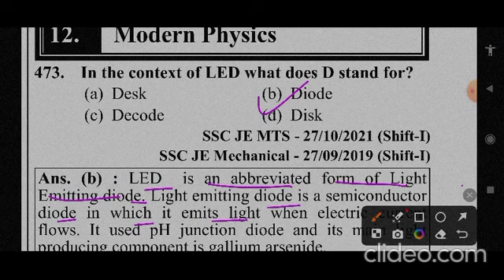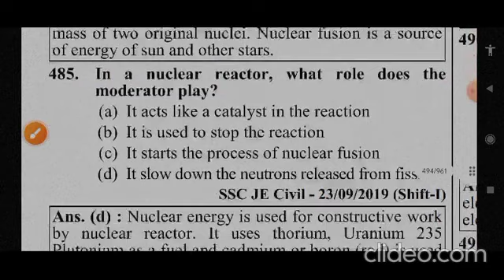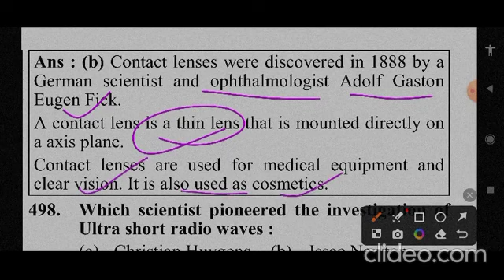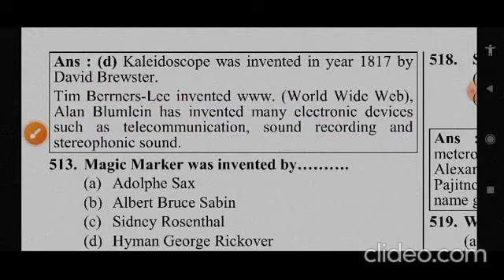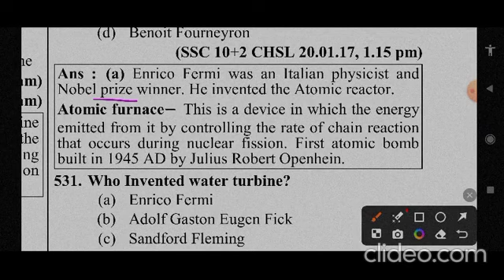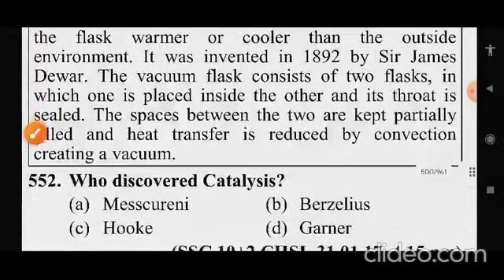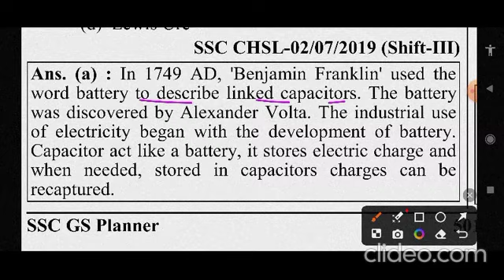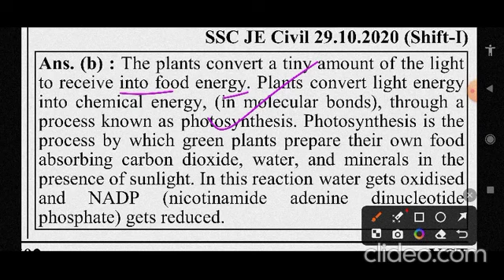modern physics | youth publication gk book | youth competition gk book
55 day study plan modern physics | youth publication gk book | youth competition gk book

hello students
In this video we will be covering electric current from youth publication gk book under heading youth competition gk book

1. youth publication gk book
2. youth competition gk book
3. youth gk book solution
4. youth publication science book
5. youth competition times books
6. youth publication
7. youth gk book
8. youth book gk
9. youth gk
10. youth science book solution
11. youth competition book
12. yuth gk book
13. youth science book
14. youth publication gk book solution
15. youth book solutions
16. youth ssc gk book solution